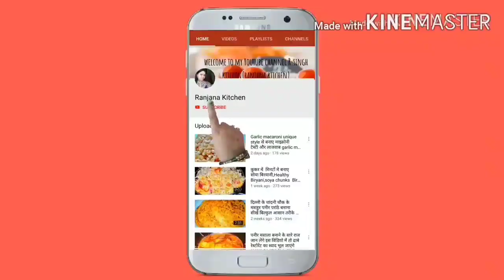Bread Malai Dessert Recipe| Instant Malai Cake | सिर्फ 1 कप दूध से बहुत स्वादिष्ट इंस्टेंट मलाई केक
Ingredients..

Milk - 1L
Sugar - 50g
Kulfi mix - 4tbsp
Bread
Raksha Bandhan 2022 Date, Muhurat, Tithi: 11 या 12 अगस्त? कब है रक्षाबंधन, जानें भाई
Raksha Bandhan 2022 Date: कल रक्षाबंधन पर दिनभर रहेगी भद्रा, राखी बांधने के लिए इस
Raksha Bandhan 2022 Date: 11 या 12 अगस्त? रक्षाबंधन की डेट का कंफ्यूजन करें

l
Follow me on:

rasmalai recipe, रसमलाई कैसे बनाते हैं, रसमलाई बनाने का आसान तरीका, रक्षाबंधन स्पेशल, रक्षाबंधन का त्यौहार, सावन का महीना, bread rasmalai, how to make perfect rasmalai, ब्रेड रसमलाई बनाने का तरीका, bread rasmalai, रसमलाई,